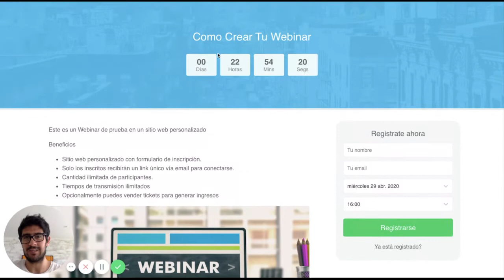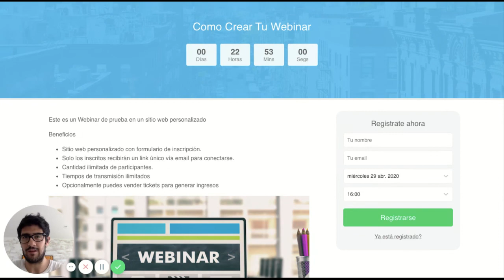Demo Plataforma Webinar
Plataforma para realizar webinars o tramisiones en vivo personalizada con formulario de registro, informe de registros. Posibilidad de vender entradas para monetizar tus webinars.

Pregun